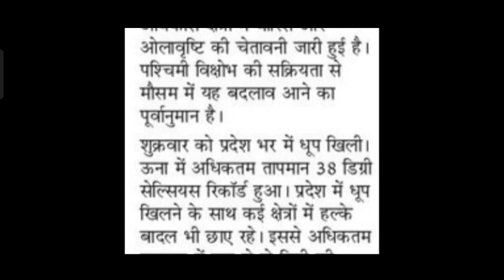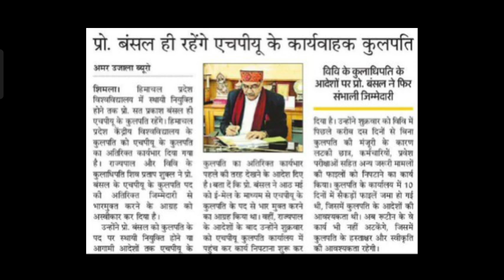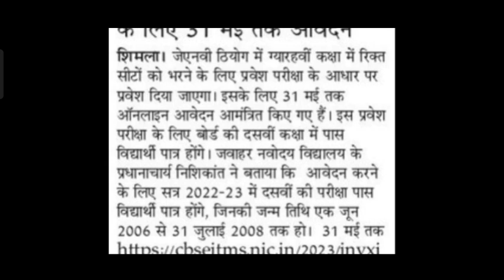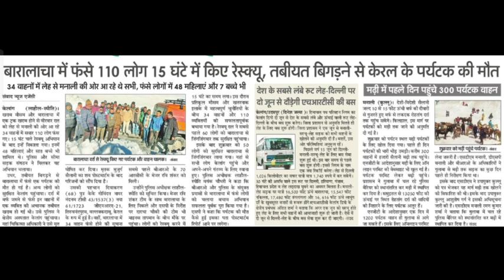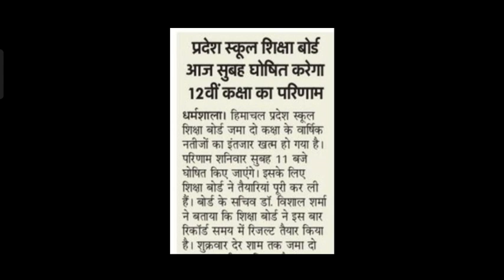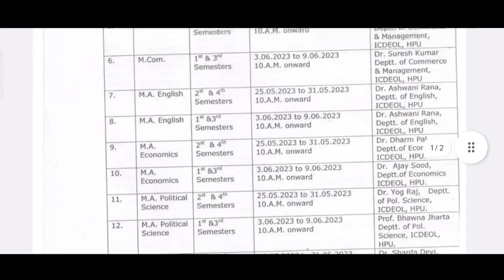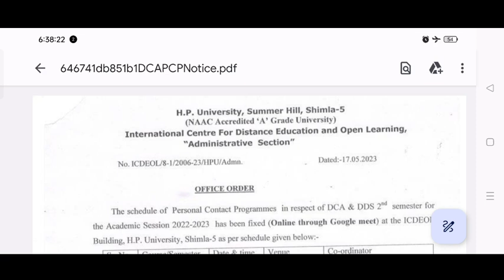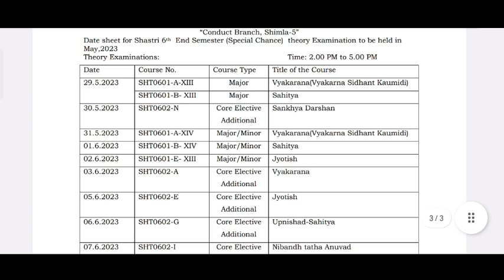आज घोषित होगा परिणाम,इनकी DATESHEET जारी,Icdeol,2000 के नोट,31तक आवेदन,बनेगा हाइवे